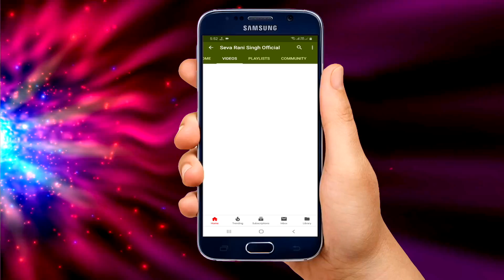सेवा रानी सिंह/ का SUPER HIT लोकगीत/ ननद भौजाई का नोक-झोक/ सिलिया पे पीस के मेंहदीया/Seva Rani Singh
Singer: - Seva Rani Singh
Lyrics: - Seva Rani Singh
Copywrite: - Seva Rani Singh official
Artist: - Purushottam & Team

Artist: - Purushottam & Team